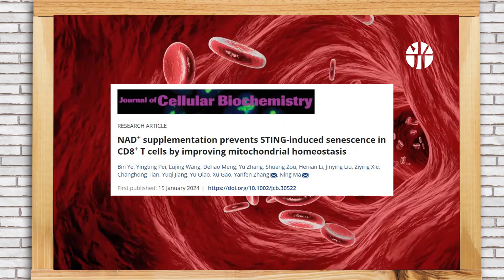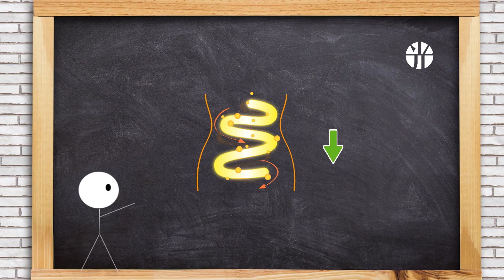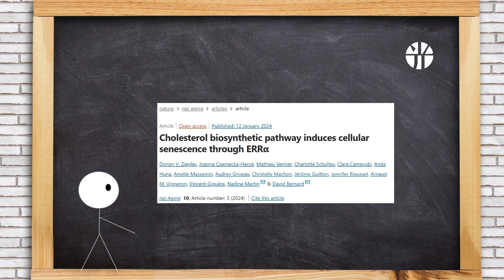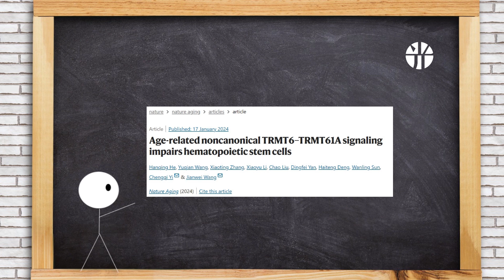Early metformin help longevity, NMN fix gene aging, dietary restriction’s alternation, ovarian aging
In this episode of TimeNews, we'll cover 8 updates from the longevity industry.

00:00 Introduction
00:10 Early-life metformin treatment influences age-related processes.
00:37 NMN prevents CD8+ T cell senescence.
00:55 NMN reverses regulates intestinal aging caused by mtDNA mutations
01:21 The gene mtd/OXR1 is linked to the longevity the effects of dietary restriction
01:48 The mevalonate pathway promotes cellular aging.
02:12 A key metabolic enzyme G6PD that extends lifespan in flies.
02:42 A mathematical model that predicts women's natural menopause age.
03:01 The complex TRMT6–TRMT61A promotes stem cell aging.